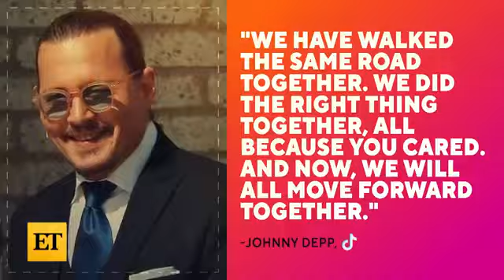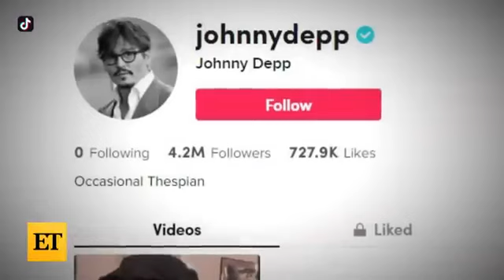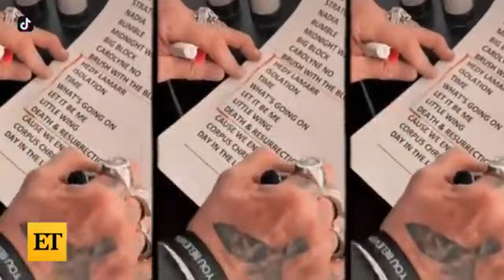Johnny Depp tik toc video